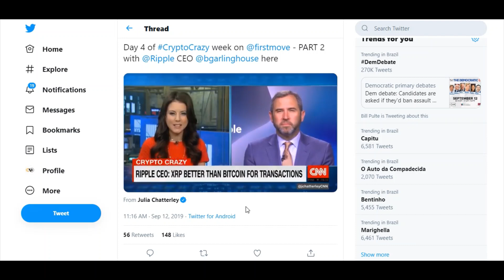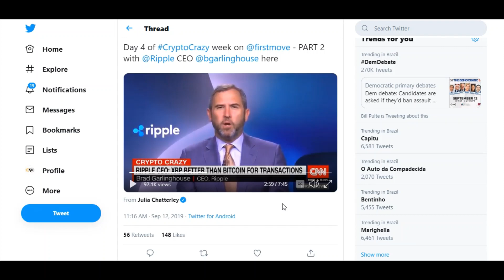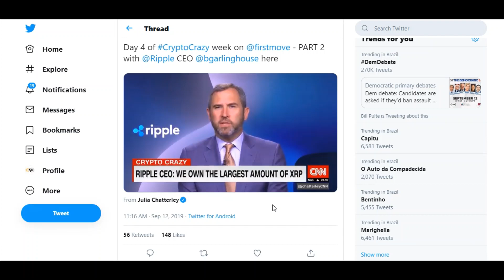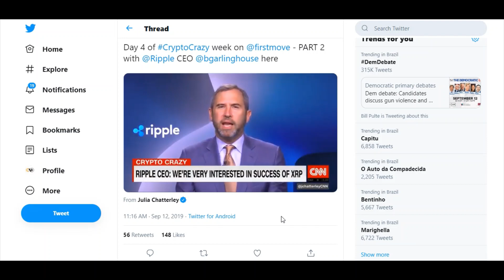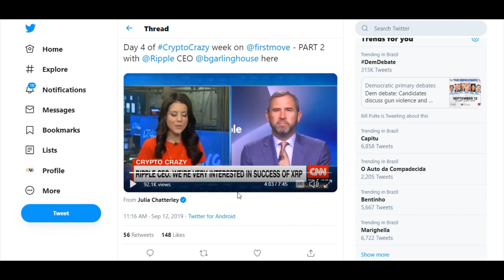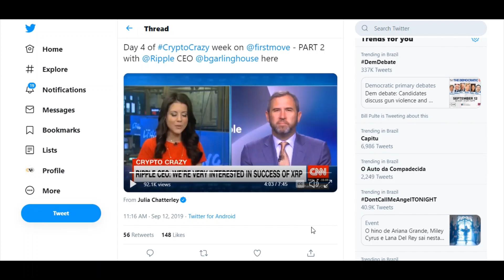CEO da Ripple Brad Garlinghouse na CNN - Parte 2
Fique na Moda... / Stay in Style...

Ripple XRP é vale a pena de investir? Sera que tem "news" ou noticias que pode valorizar esta criptomoeda?

Tomando atitude hoje de comprar XRP é a mesma que você plantou uma árvore que pode dar muito sobra de vocês futuramente.